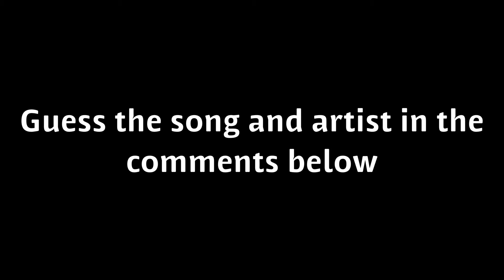Black Dragon Roller Coaster Song Leak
I Leak the song.